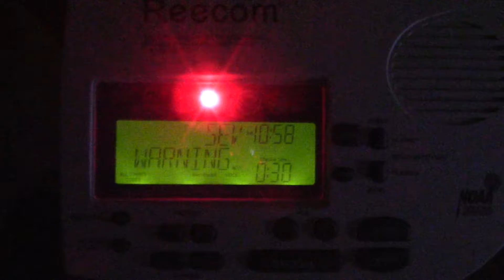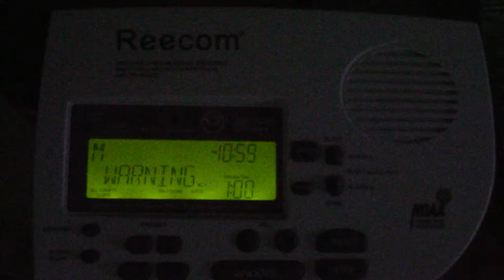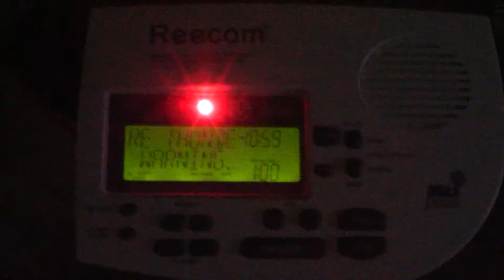Double Header Severe Thunderstorm Warnings (EAS #1584-1587)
KHA99, WXK22: July 2, 2017.